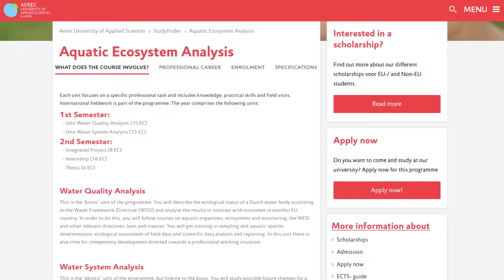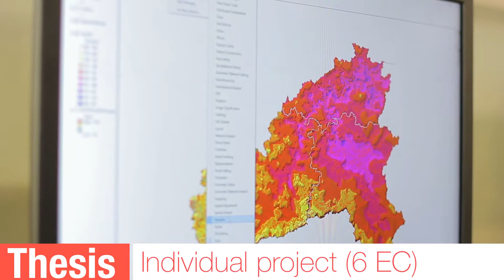Aeres University of Applied Sciences | Almere | ENG | Aquatic Ecosystem Analysis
This video tells you more about our bachelor degree Aquatic Ecosystem Analysis. More information you can find on our

This English-taught programme on Aquatic Ecosystem Analysis is open to both Dutch and international students who are interested in careers in one of the following professions:

Advisor Spatial Planning for water ecosystems
Practical researcher monitoring & evaluation
Eco-hydrologist
And professions related to the above.

Do you want to dive into aquatic ecosystems? Then join this programme! Here you can study the ins and outs of the fresh water environment. Biotic and abiotic elements are explored on different spatial and temporal scales. And there are fascinating interactions between those factors in the system, waiting to enchant you. To ensure that you will be well prepared for the professional practice the programme takes the challenges into account that a present day water professional has to deal with. For example you will look at the effects climate change has on water systems. And you will look at the monitoring cycle for water quality including its EU regulation in the Water Framework Directive.

Thanks to:
Philip

IpBejaTv